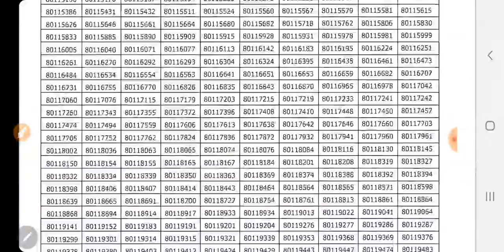BIHAR SSC MOST AWAITED RESULT BSSC BPSSC LATEST NEWS